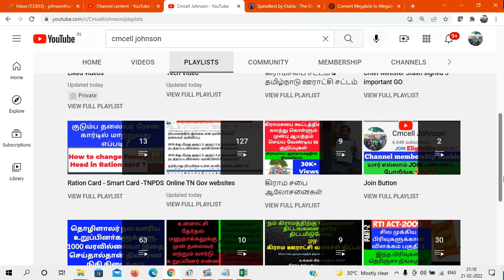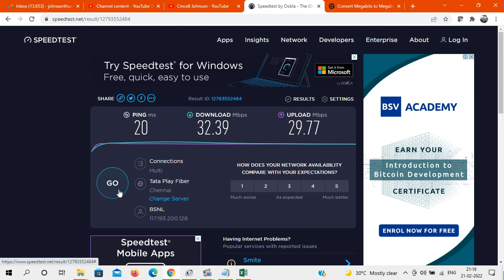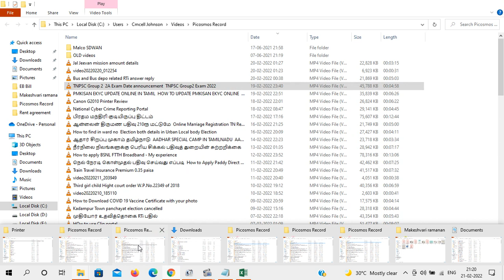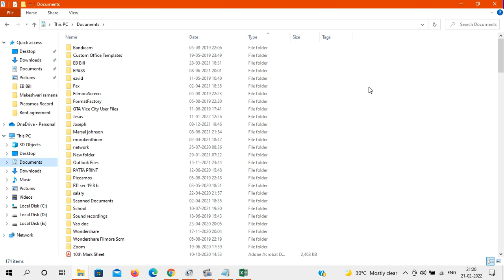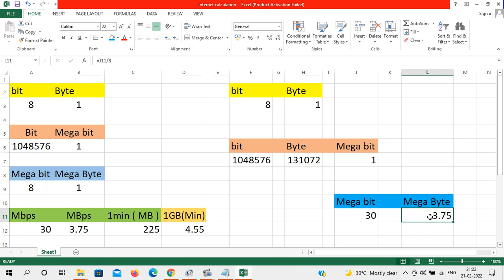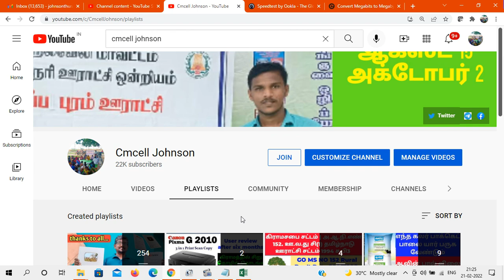100Mbps Internet Speed Is Real? | Behind Broadband Internet Speed Test | Cmcell Johnson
BSNL FTTH உடன் எனது 15 நாட்கள் அனுபவம் & புதிய பிஎஸ்என்எல் பைபர் பிராட்பேண்டை எவ்வாறு விண்ணப்பிப்பது How to apply new BSNL FIBER BROADBAND & PRICE IN TAMIL தமிழ் | MY experience  15 days with BSNL FTTH